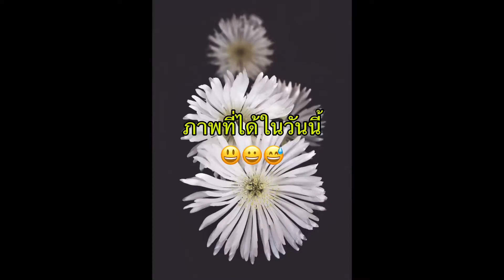เบื้องหลังการถ่ายภาพสวยๆ วันว่างๆ | Mon Amornrat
ใครที่ชอบเทคนิคการถ่ายรูปแบบมอญ ดูไว้เป็นไอเดียในการถ่ายภาพนะคะ

ติดตามได้ทางช่องทางเฟสบุ๊คได้ที่
มอญ อมรรัตน์ - Mon Amornrat
หรือเฟสบุ๊คเพจลิ้งค์